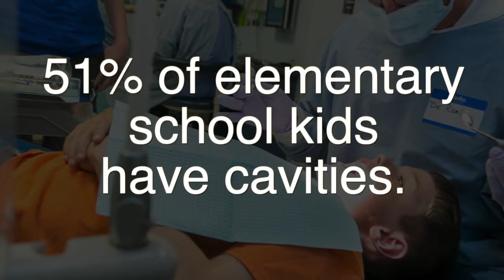Tooth decay is the most common chronic disease in children in the U.S.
If you have children, you’re going to want to read this health alert. It may surprise you that the most common chronic disease for kids in the U.S. is tooth decay. However, the disease is entirely preventable.  “We don’t want any problems with the teeth that could affect a child’s overall health,” said Dr. Scott Cashion, president of the American Academy of Pediatric Dentistry.  Five times more children have cavities than asthma, and 51% of elementary school kids have some form of tooth decay. The AAPD is trying to make childhood dental healthcare more accessible.